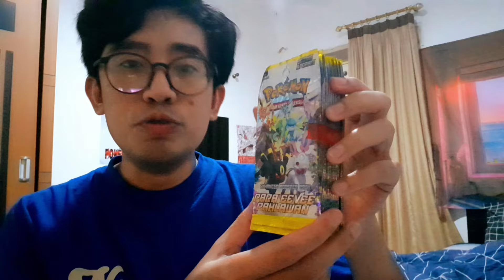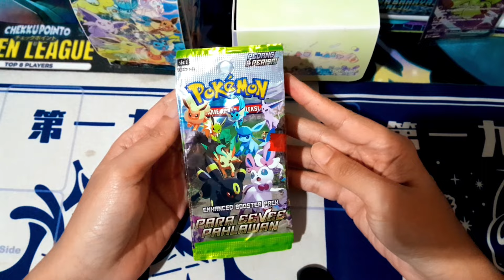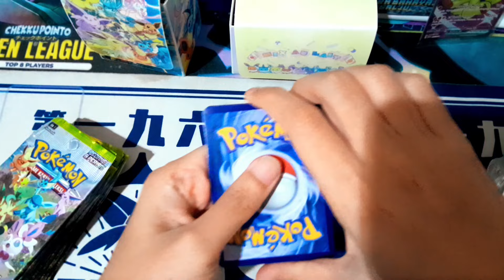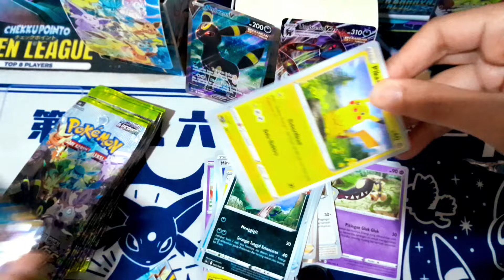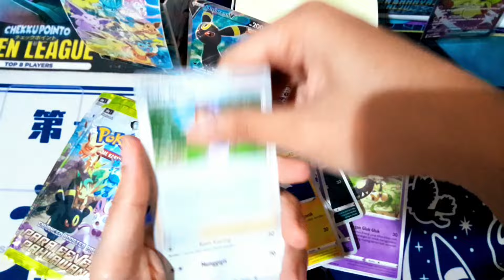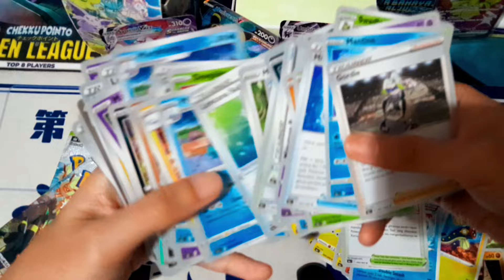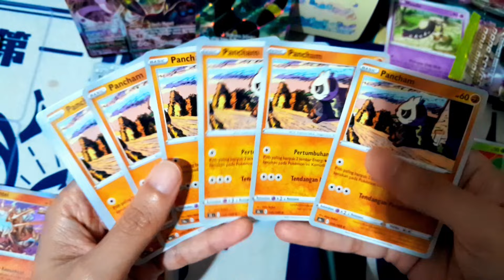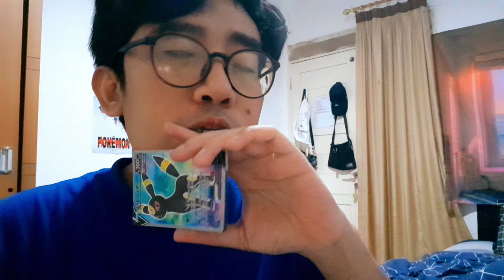PokéVlog: Brewek Booster Para Eevee Pahlawan Masih Worth It Gak Ya? | Pokemon TCG Indonesia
Hi guys, it's Alex 🙋‍♂️

Di video kali ini gue gak brewek set terbaru tapi mau ala-ala throwbackthursday dengan brewek set lama, yaitu Para Eevee Pahlawan yang gue beli di acara Pokemon TCG Academia dalam bentuk bundle, bukan sealed box. Apakah masih ada kartu hit di dalamnya? Let's watch and find out!

0:00 Intro
1:20 Kenapa gak sealed box?
3:20 Brewek time!
10:37 Hit summary
12:52 Closing

YouTube & Tiktok: @AlkupraYT
Twitter & Instagram: @Alkupra